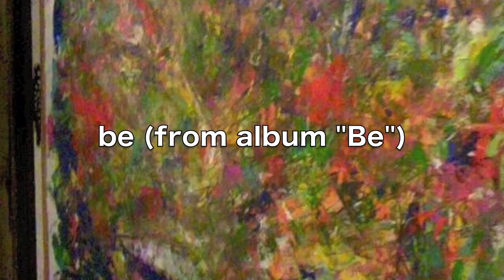UNDER THE WILLOW session 08/ NOVOL (live paint) +Kaztake Takeuchi (keyboard)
[Free DL is here] You can get this exclusive session mp3!!

UNDER THE WILLOW session 08/ NOVOL (live paint) +Kaztake Takeuchi (keyboards)
~CONCORDE on 13th March 2013 @GRASSROOTS, Yokohama~

COMMON session (One day, it'll all make sense RMX~ BE)
Live Painting & sounds of something: NOVOL
keyboards + beats: Kaztake Takeuchi

Recorded on 13th March 2013 @ GRASSROOTS, Yokohama